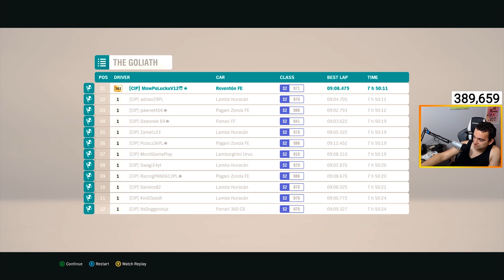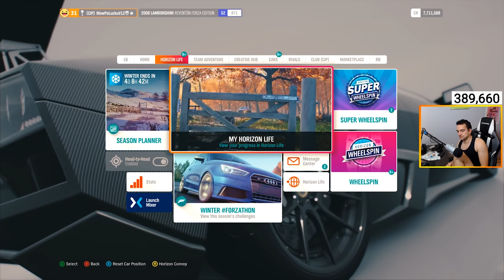FORZA HORIZON 4 - GOLIATH 50 LAPS - NAJGORSZE WYZWANIE!